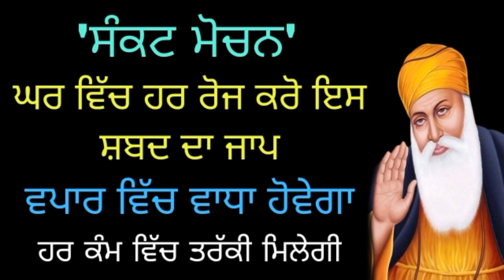ਸੰਕਟ ਮੋਚਨ।। 21 ਦਿਨ ਲਗਾਤਾਰ ਕਰੋ ਇਸ ਸ਼ਬਦ ਦਾ ਜਾਪ ।।ਵਪਾਰ ਵਿੱਚ ਵਾਧਾ ਹੋਵੇਗਾ ਹਰ ਕੰਮ ਬਣੇਗਾ।।gurbani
Gurbani Shabad Kirtan, in the channel, you can listen to the kirtan and destroy your Sadness.